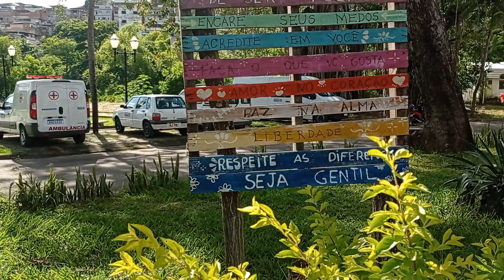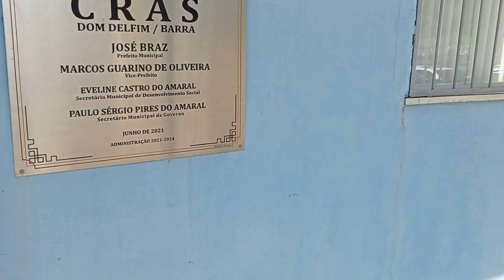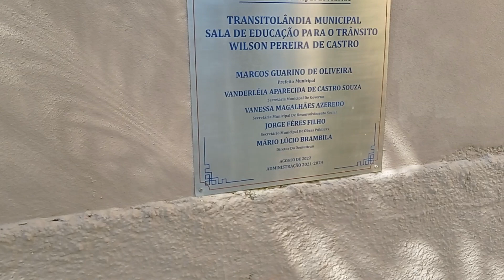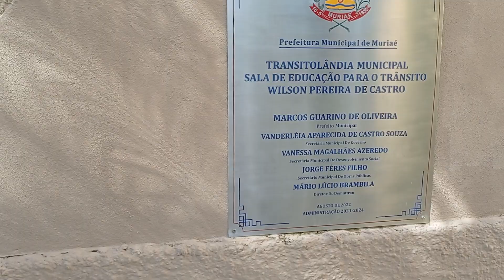🌟Antiga Febem Dom Delfim🌟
Antiga escola Febem Dom Delfim agora pracinha,CRAS e várias associação lugar maravilhoso espaço que podemos levar nossas crianças no parque que tem vários brinquedos e área de fazer exercícios livre fica no bairro da Barra Muriaé minas gerais.